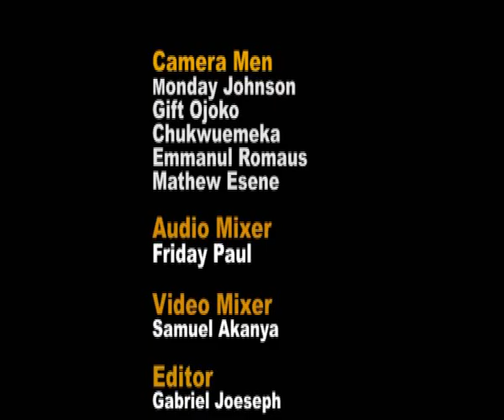STREAMING THE SUPERNATURAL REV ERNEST ODOGBA